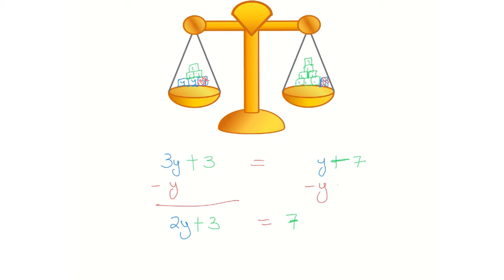Grade 7 Maths Unit 3: Why we do the same thing to both sides variables on both sides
What do we do when there are variables on both sides of the equation? We collect them to one side! Here, we learn how to do that.This video is based on Unit 2 of Grade 7 of the Ethiopian curriculum. The academic videos published under Saquama (Education for Ethiopia) are in line with the Ethiopian curriculum.

በኢኩዌሽንዎች ላይ በግራም በቀኝም ቫሪያብልዎች ሲኖሩ ምን እናደርጋለን? አንድ ላይ እንሰበስባቸዋለን! በዚህ ቪድዮ ይሄን እንዴት እንደምንሰራ እናያለን። ይህ ቪዲዮ የተሰራው በ7ኛ ክፍል ሒሳብ ምዕራፍ 2 ላይ ተመስርቶ ነው። በሳቋማ (ኤጁኬሽን ፎር ኢትዮጵያ) ስር የተለቀቁ የቀለም ትምህርት ቪዲዮዎች ከኢትዮጵያ ስርዓተ ትምህርት ጋር የሚስማሙ ናቸው።